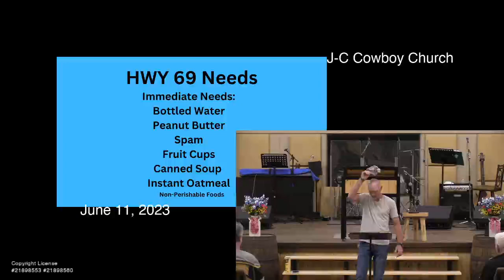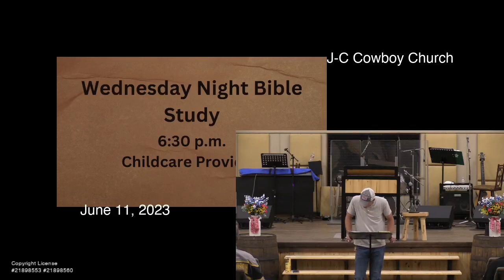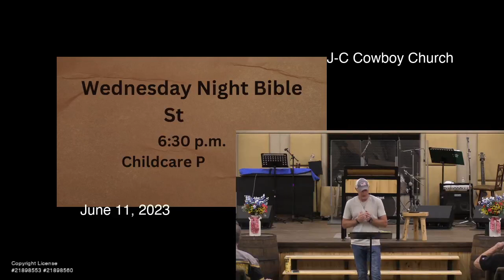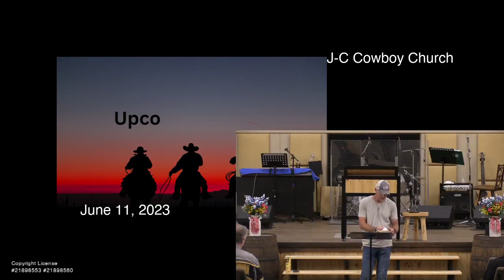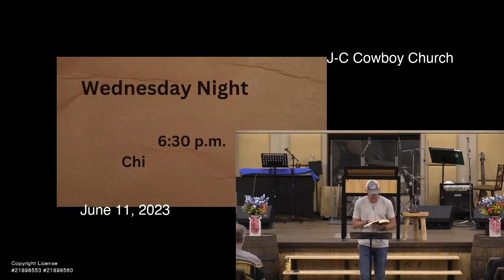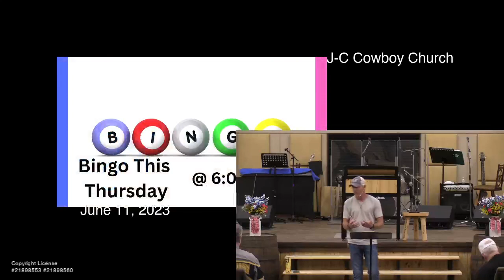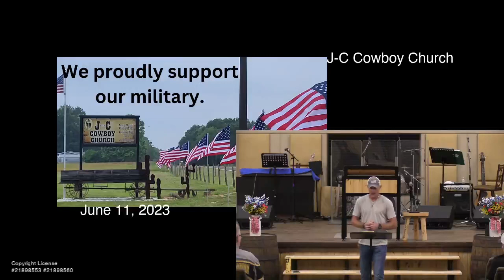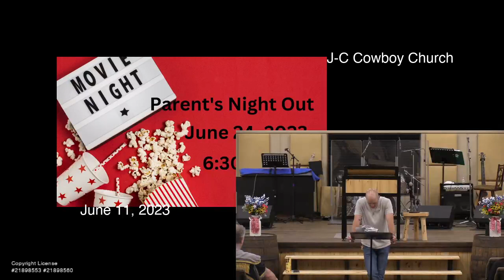June 14, 2023